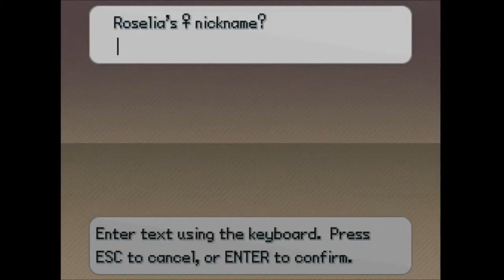Pokemon Insurgence LP (Hard Mode) Part 9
After capturing the final member to the team, we head to the desert and stumble upon some mysterious figures in green. Enjoy, and have a great day!

If you want to play the game yourself, you can download the game